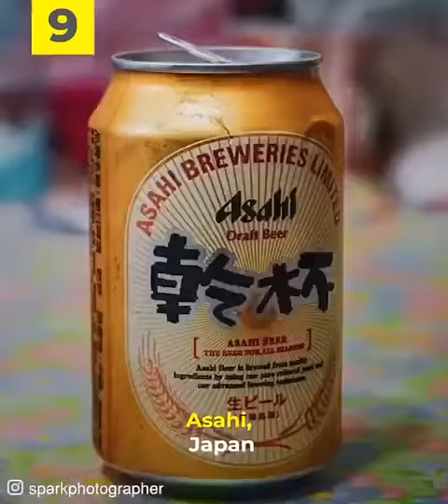Cheers Chatty : Uniques beers from 10 countries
Cheers Chatty : Unique beers 10 countries

CHEERS CHATTY IS INDIA'S FIRST AND ONLY BEER PODCAST

VISIT OUR INSTAGRAM PAGE AND ENTER THE CONTEST🎊

Link Tree

Anchor

Apple Podcast

 Google Podcast

 Blogger

Kindle